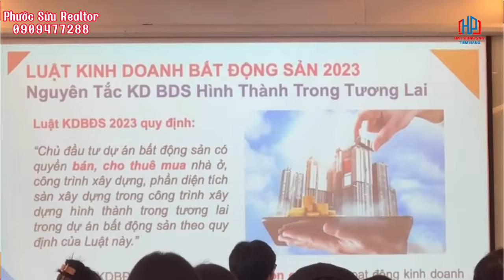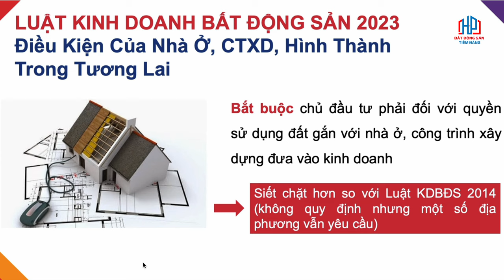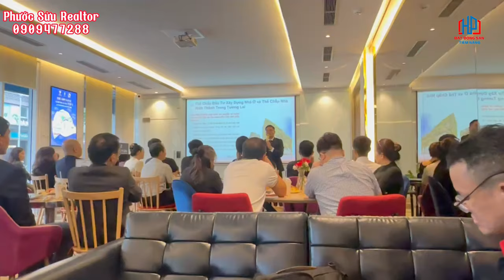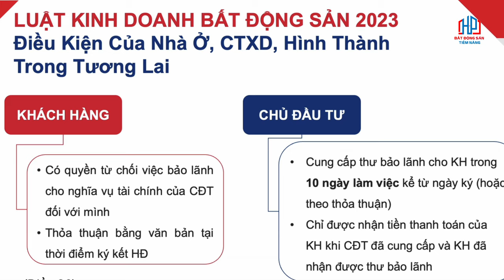Điểm Mới Trong Luật BĐS 2024: Điều kiện của nhà ở, CTXD, hình thành trong tương lai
Luật cũng quy định rõ các biện pháp bảo vệ quyền lợi của người mua bất động sản hình thành trong tương lai, bao gồm:
Người mua có quyền yêu cầu thông tin chi tiết về tiến độ thi công, chất lượng công trình.
Nếu chủ đầu tư không thực hiện đúng cam kết, người mua có thể yêu cầu hoàn trả số tiền đã đóng hoặc giải quyết tranh chấp thông qua tòa án hoặc trọng tài kinh tế.
 Luật Kinh doanh Bất động sản 2014 (đến năm 2024) đưa ra những điều kiện chặt chẽ về pháp lý, tài chính và trách nhiệm của chủ đầu tư trong việc kinh doanh bất động sản hình thành trong tương lai. Các quy định này nhằm bảo vệ người mua khỏi các rủi ro pháp lý, đảm bảo tính minh bạch và công bằng trong giao dịch bất động sản.
Phước Sửu Realtor - Nơi Khách Hàng Gửi Trọn Niềm Tin
Holine: 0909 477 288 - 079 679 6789
Sàn Giao Dịch BĐS GS Nhà Bè & Cà phê Trung Nguyên Legend

Trân trọng!